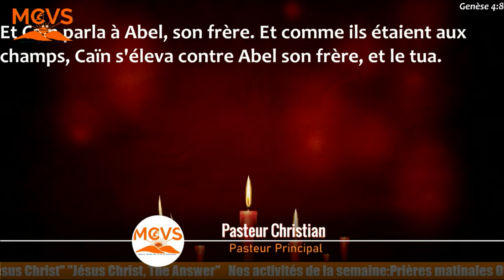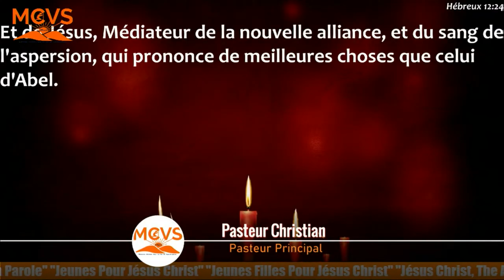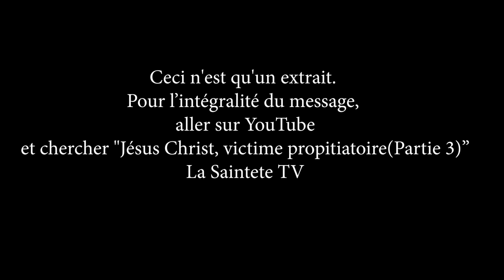Jésus n'est pas mort pour que tu sois riche sur la terre